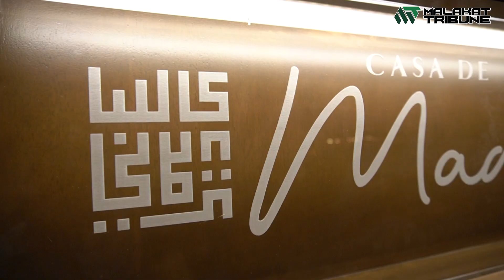Fine Dining dengan layanan eksklusif krew kabin